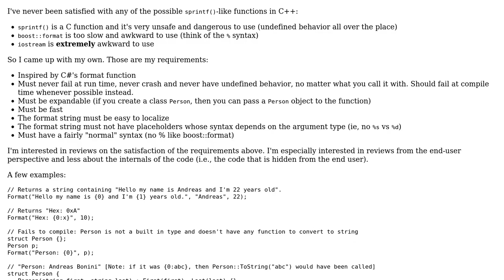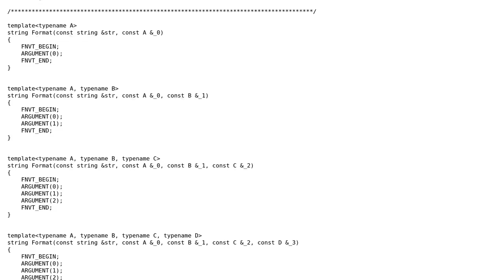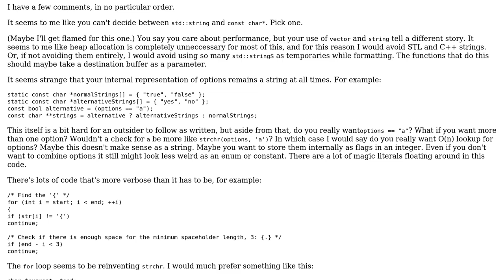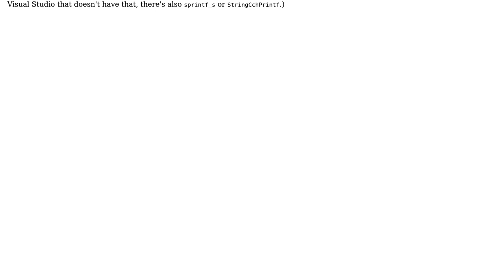Code Review: My own C++ Format function (3 Solutions!!)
Code Review: My own C++ Format function

With thanks & praise to God, and with thanks to the many people who have made this project possible! | Content (except music & images) licensed under CC BY-SA | Music | Images & others | With thanks to user Thomas Bonini user siquell user Lstor user Jon Purdy user Deduplicator user asveikau and the Stack Exchange Network Trademarks are property of their respective owners. You are responsible for your own actions.